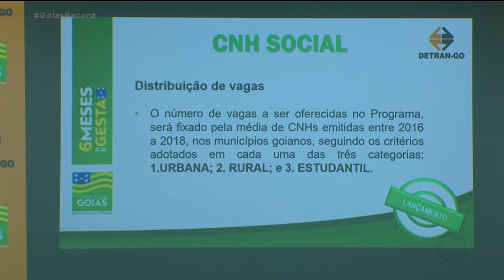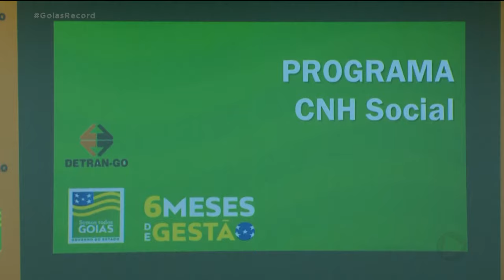CNH SOCIAL: DOCUMENTO DE GRAÇA PARA PESSOAS DE BAIXA RENDA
O DETRAN anunciou hoje carteira de habilitação de graça pra pessoas de baixa renda. O projeto que cria a chamada CNH social ainda precisa passar pela assembleia, depois do recesso.